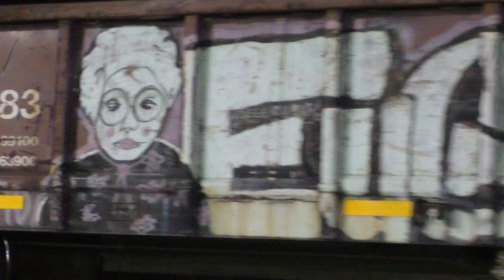CN L521 Long Hood Forward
10/24/24
the local rolls by after 399 went by, here its about 8pm, about the latest i have ever seen it